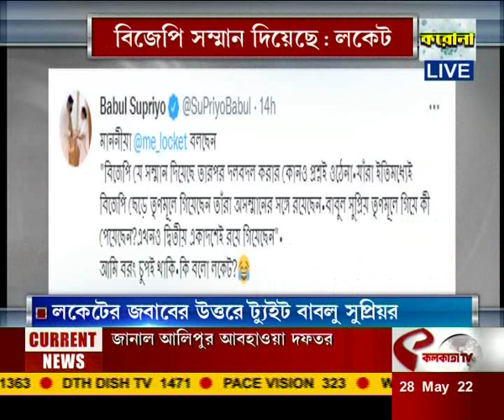লকেটের জবাবে উত্তরে ট্যুইট বাবুল সুপ্রিয়র